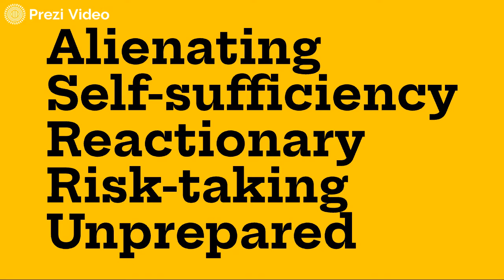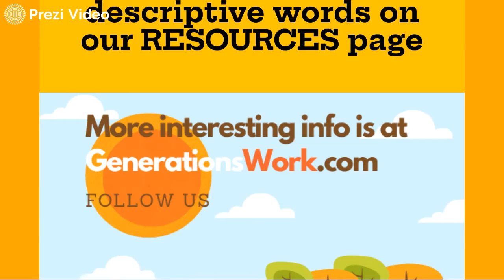GENXERS COMING OF AGE in 25 WORDS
Coming of age happens around the time a person (and members of a generation) transition from childhood to adulthood. A generation’s world view is created during its childhood and coming of age years, so it’s important to look at these two life phases together in understanding the perspectives, common beliefs and behaviors and overall take on the world this generational archetype has.

Also, as a new generation comes of age, they begin to redefine young adulthood and the overall mood of the nation, which can be helpful information in understanding sudden changes in societal mood, or turnings as they are called in generational theory.

To help you gain some perspective and insight into this generation in its coming of age years, here is a selection of 25 words found in a number of generations-focused books from William Strauss & Neil Howe, the two university professors and accomplished authors who “discovered” and articulated the model of generational theory.

GENX COMING OF AGE ... in 25 WORDS

Alienating
Self-sufficiency
Reactionary
Risk-taking
Unprepared

Smooth
Cynical
Distrusting
Hardened
Sharp-eyed

Individualist
Diverse
Adventurous
Rogue
Scrappy

Shallow
Uncivil
Inferior
Ruined
Abused

Blunt
Matter-of-fact
Edgy
Extreme
Streetwise

If you are a GENXER, how does this align with your memories and those of your friends and similarly-aged siblings?

If you’re not a GENXer, what do you understand better about this generation after watching the video? How are “their 25 words” describing their coming-of-age experience from your generation’s experience? Can you see where there are alignments with this generation? And areas where you may be diametrically opposed?

As a reminder, Xers are the NOMAD archetype in Strauss & Howe's work. You can find more info about them as well as watching our generation-specific playlists.

Xers are born 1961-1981 in the US and Canada.

If you’d like to add to this list of adjectives from Strauss and Howe’s work, write a note in the comments and source the book and page number where you got the additional word/s to add to the list.